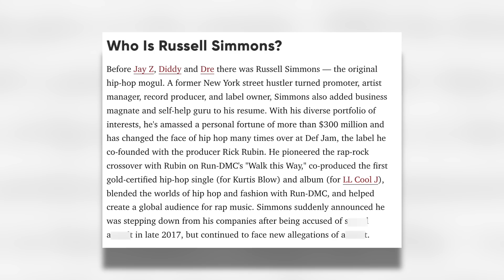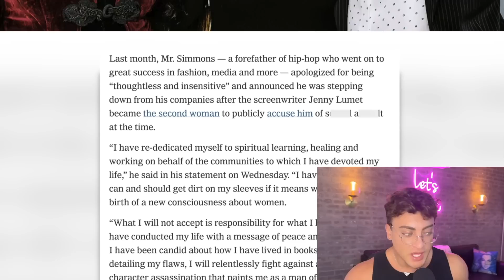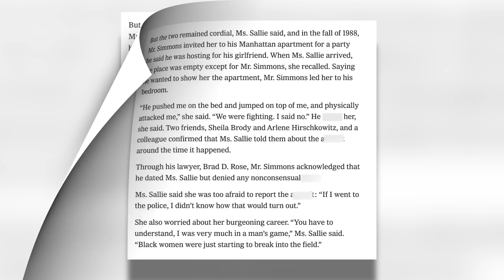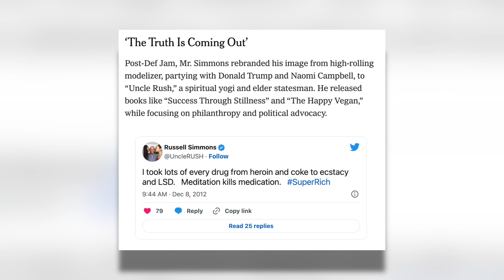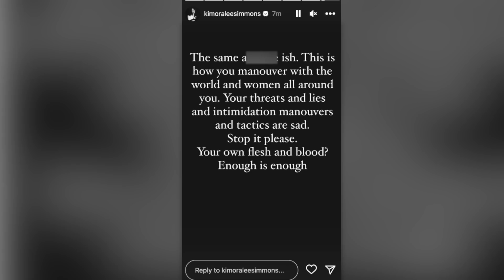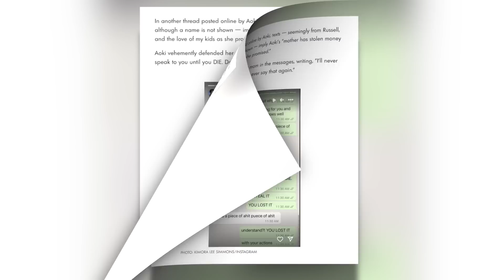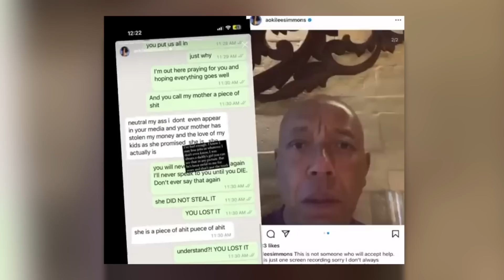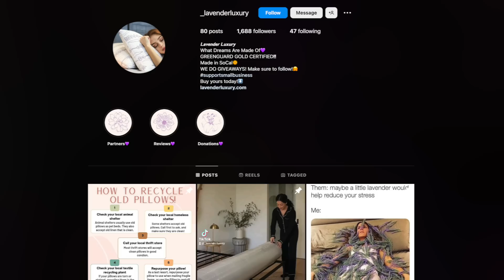EXPOSING Russel Simmons NASTY Past (GROOMING and ABUSING His OWN Family)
RusselSimmons should be in JAIL for what he's done, so let's get into it.

Thank you Lavender Luxury for the AMAZING pillow!

Sloan YouTube
9994 Sowder Village Sq # 502